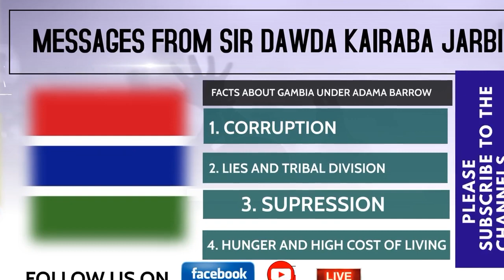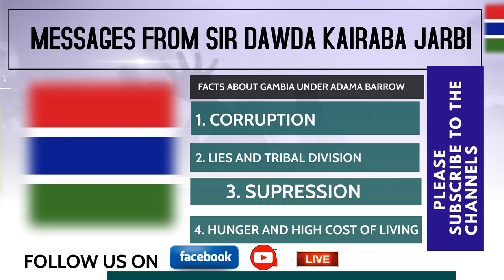𝐌𝐄𝐒𝐒𝐀𝐆𝐄𝐒 𝐅𝐑𝐎𝐌 𝐒𝐈𝐑 𝐃𝐀𝐖𝐃𝐀 𝐊𝐀𝐈𝐑𝐀𝐁𝐀 𝐉𝐀𝐑𝐁𝐈